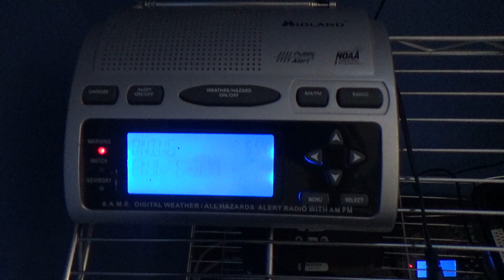Special Marine Warning #4 - 04/20/23 (EAS #2,755)